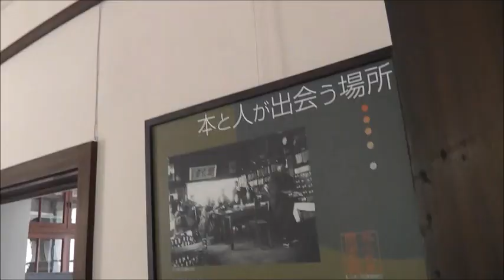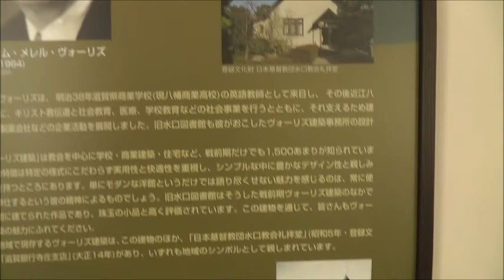旧水口図書館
滋賀県水口にある図書館です。水口小学校の入り口にある有形文化財です。近江兄弟社のヴォーリズさんのヴォーリズ建築で、改築して異例にされたそうです。